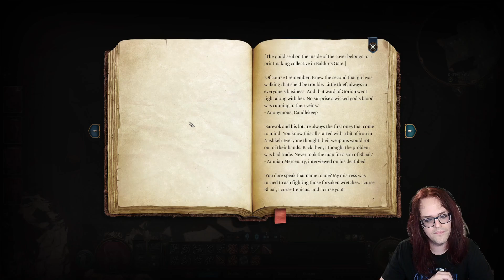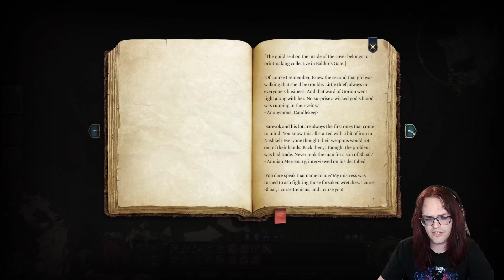Closest battle ever & Shart last girl standing! - Durge -Voiced Let's play Baldur's Gate 3 (BG3) 006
Looking for an adventure? Than this is the right place! Feel the darkness within and fight the sinister whispers guiding our every step through the amazing journey of Baldur's Gate 3 as the Dark Urge (Durge)! 🩸Prepare for an amazing journey - and the in my opinion best game ever!

Originally streamed on 29th August 2024.

With no memories, but an awful lot of violent thoughts and blood lust, our Dark Urge awakens - swearing an Oath of Vengeance to make Faerûn a brighter place, rather than embracing his Dark Urges. And it's not off to a light beginning, waking up on board of a Mindflayer Nautiloid ship, a tadpole in his head and his days counted. But wait, there's even more. Who is this mysterious Absolute, and why do they have all those followers called True Souls?

Accompanied by the lovely Wizard Gale of Waterdeep, the mysterious yet charming cleric with the ominous name of Shadowheart, the cunning and seductive Rogue vampire Astarion, the brave and good, yet still a warlock with a piect with a fiend Wyll, the loud and bold Barbarian Tiefling Karlach, the furious Githyanki Fighter Lae'zel, the buff, passionate and caring bear of a druid Halsin, the druid of balance Jaheira and the infamous Ranger Minsc! Oh, and lets not forget the True Soul Paladin Drow Minthara, a cruel but determined possible ally... Aiming for a gay romance with Gale! ❤️

I'm so excited to return to Baldur's Gate 3, and finally give the Dark Urge a try and explore all the sinister Urges and ties to the main plot! Do I even need to tell you what's so amazing about the game? The story, the companions, the music, the DnD battle system, and all the ways to influence the story and characters!